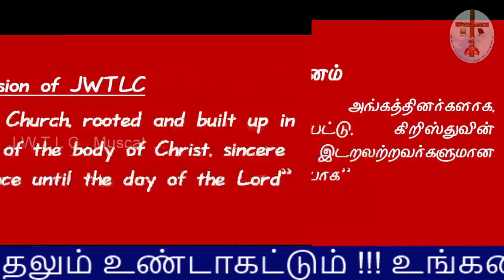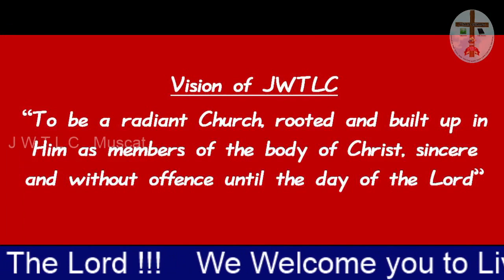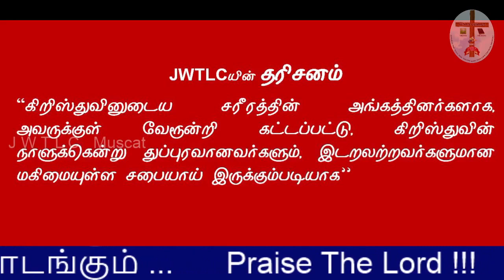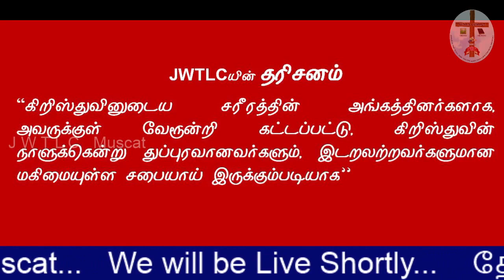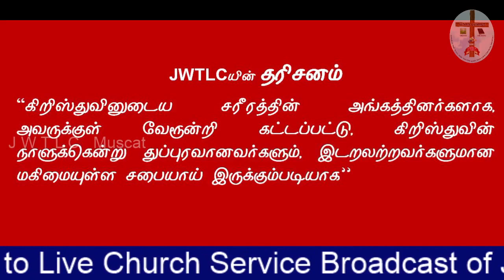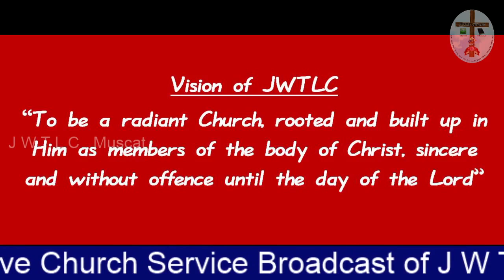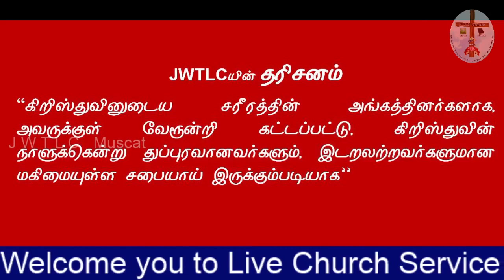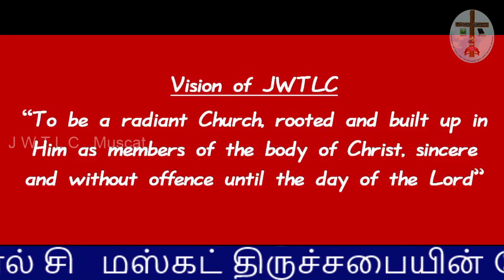Praise & Worship | JWTLC - Muscat (Tamil Church) | Bro. Denver (CTC)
JESUS IS THE WAY THE TRUTH AND THE LIFE CHURCH (JWTLC) - MUSCAT
இயேசு வழி சத்தியம் ஜீவன் சபை (JWTLC) - மஸ்கட்

Tamil Church Muscat - தமிழ் திருச்சபை மஸ்கட்

Vision of JWTLC

“To be a radiant Church, rooted and built up in Him as members of the body of Christ, sincere and without offence until the day of the Lord”

”கிறிஸ்துவினுடைய சரீரத்தின் அங்கத்தினர்களாக, அவருக்குள் வேரூன்றி கட்டப்பட்டு, கிறிஸ்துவின் நாளுக்கென்று துப்புரவானவர்களும், இடறலற்றவர்களுமான மகிமையுள்ள சபையாய் இருக்கும்படியாக’’

References verses in Tamil bible
Ephesian 5:27, Colossian 2:6 and Philippians 1:11